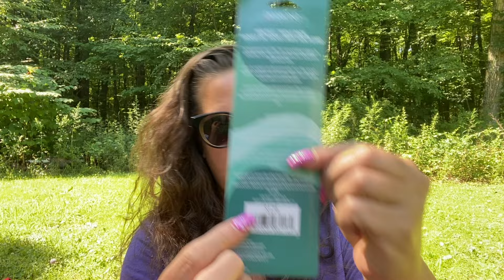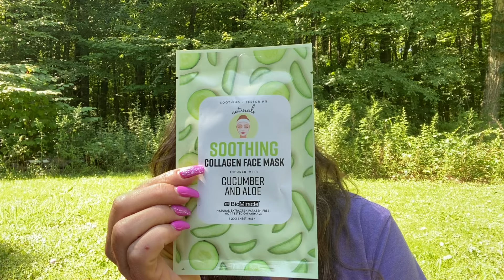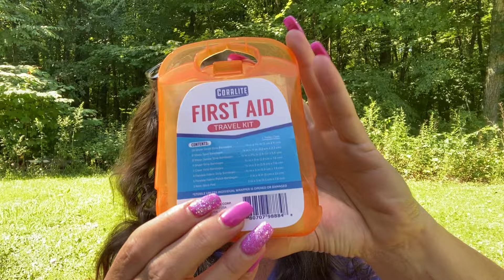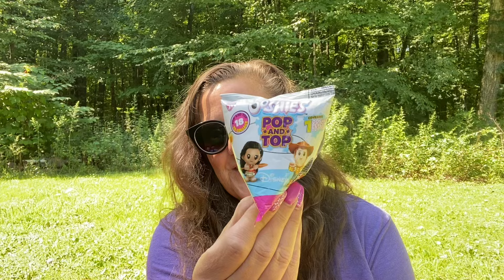DOLLAR TREE HAUL || EVERY ITEM $1.25 EACH ! 7.26.24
HAPPY TGIF !!

Brand New Dollar Tree Haul…